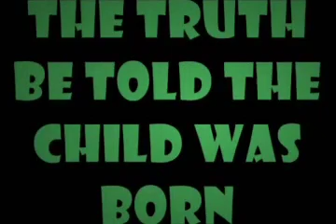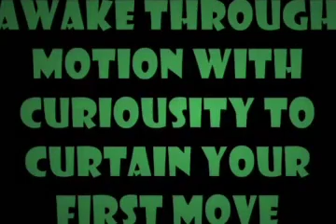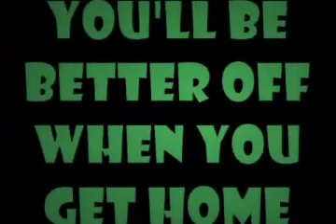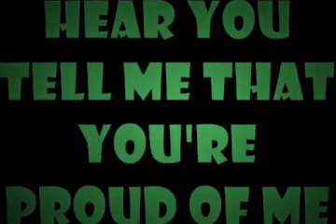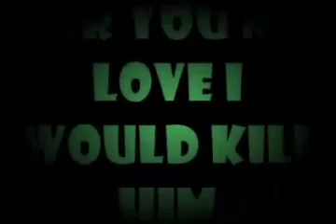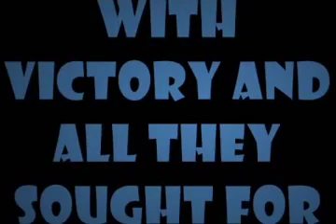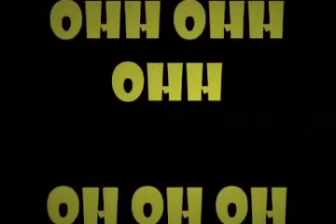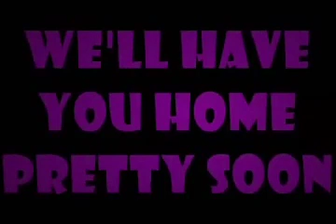Coheed and Cambria - In Keeping Secrets of Silent Earth: 3 Lyrics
Artist - Coheed and Cambria
Album - In Keeping Secrets of Silent Earth: 3
Song - In Keeping Secrets of Silent Earth: 3

LyriCo provides you with lyrics to song by your favorite artists.